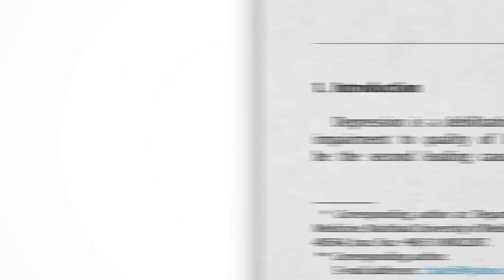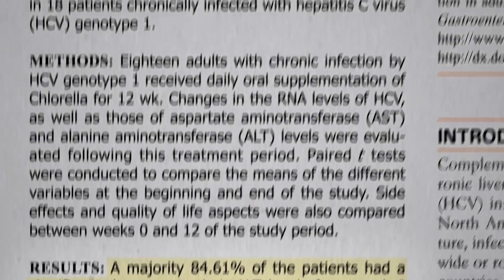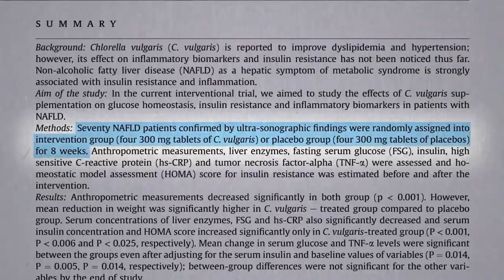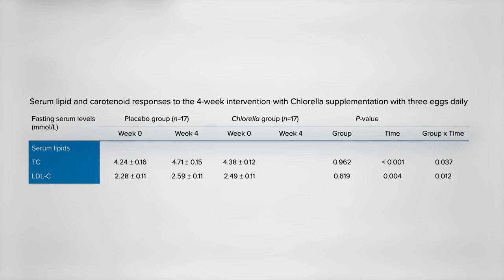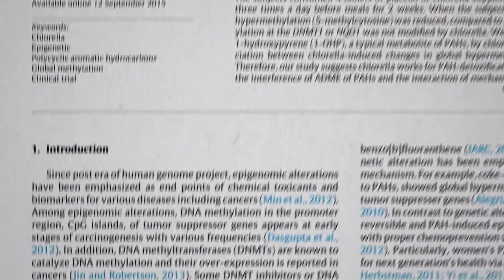How to detox your liver with Chlorella?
Chlorella is put to the test against liver disease, cholesterol, and detoxifying carcinogens.

Dr. Greger is a physician, New York Times bestselling author, ("How Not to Die", "The How Not to Die Cookbook" and "How Not to Diet") and internationally recognized speaker on nutrition, food safety, and public health issues. In 2017, Dr. Greger was honored with the ACLM Lifestyle Medicine Trailblazer Award and became a diplomat of the American Board of Lifestyle Medicine

00:00 Introduction
01:44 Liver inflammation
02:41 Cholesterol